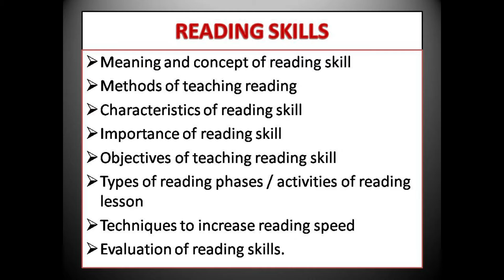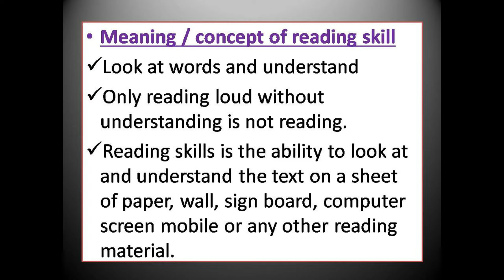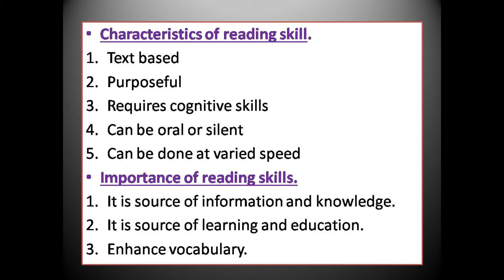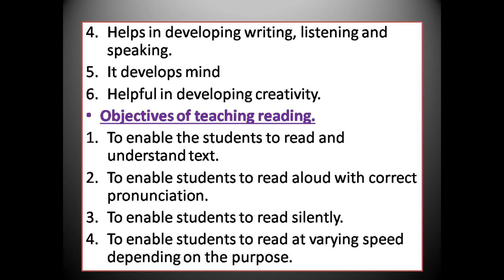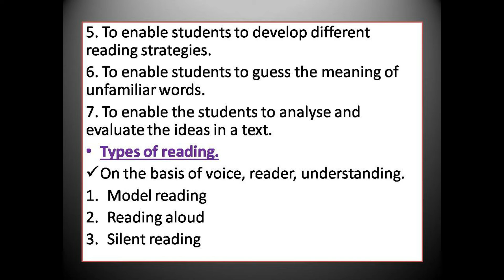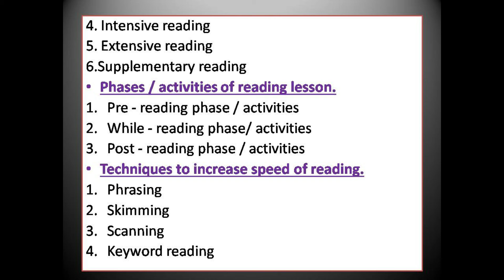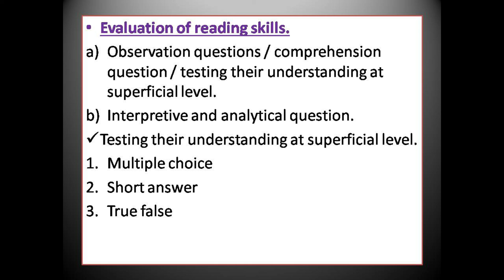READING SKILLS / COMMUNICATIVE ENGLISH / ANNAI ARAVINDAR INSTITUTE CUDDALORE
0413/4205445
courses offered :
BSCMLT,BSCOTT,BSCDT
ONE AND TWO YEARS DIPLOMA AND BSC CATERING AND HOTEL MANAGEMENT,